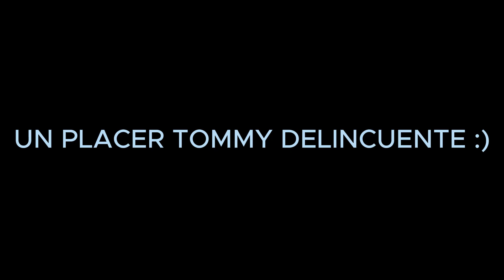TOMMY, EL CHAVAL DE 13 AÑOS QUE NOS HIZO DISFRUTAR EL VALORANT DE NUEVO!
Momentos tensos en Valorant, pero por partidas como estas se disfruta un poco más el juego jeje